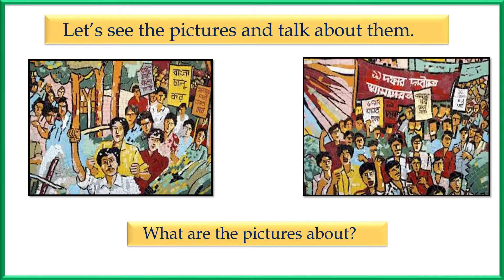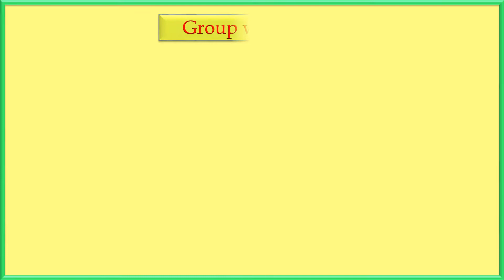4 Manik International Mother language Day